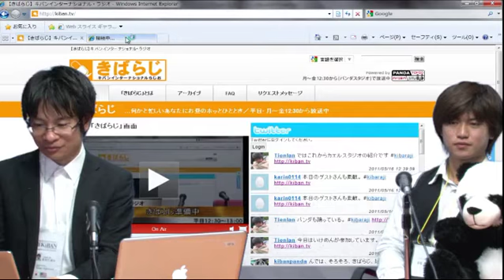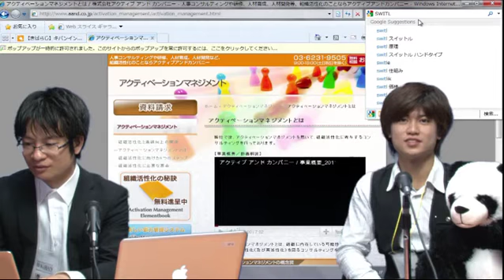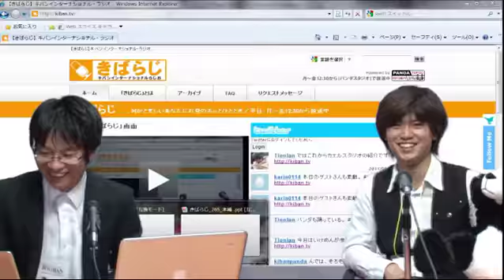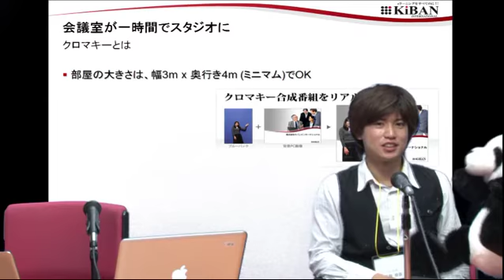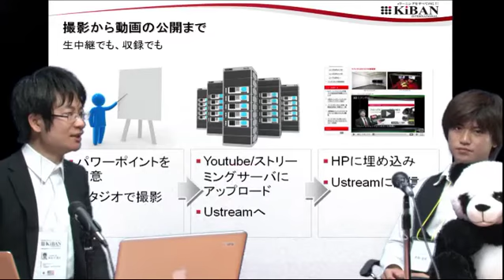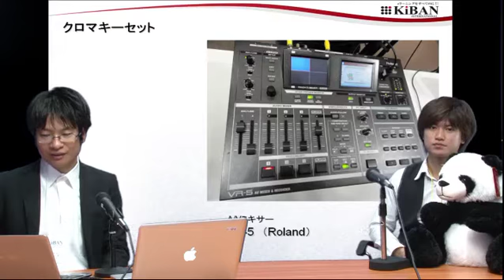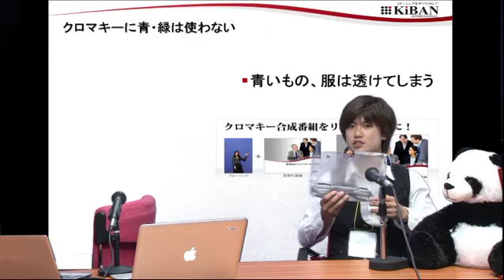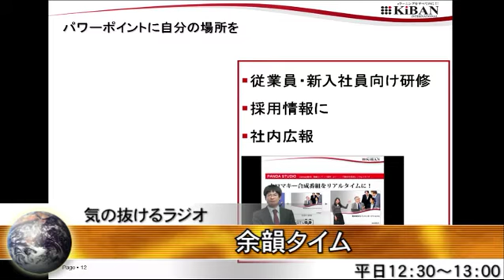kibaraji 254 10